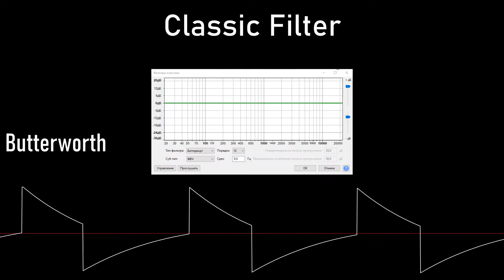Wave Stabilization Methods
microwave sounds